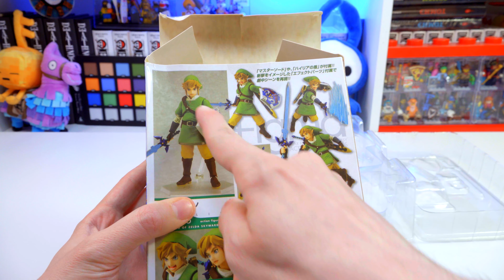ФИГУРКА ЛИНК ИЗ The Legend of Zelda